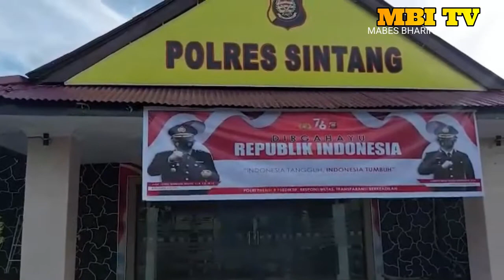PEMBUNUHAN DI SOLA RAYA KEC.SUNGAI TEBELIAN,SINTANG RAYA KALIMANTAN BARAT